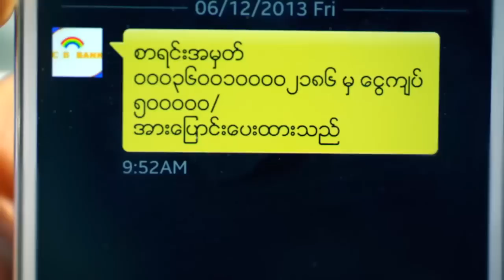ေရေဘးဒုကၡသည္ေတြနဲ႔ အထက္ျမန္မာျပည္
စံခ်ိန္တင္ မိုးသည္းထန္ခဲ့ၿပီး ျမစ္ေရေတြျမင့္တက္ခဲ့တဲ့ ျမန္မာျပည္ေျမာက္ပိုင္းက ဝန္းသိုဆည္ထဲ စီးဝင္ခဲ့တဲ့မိုးေရဟာ အလံုးအရင္းနဲ႔စီးဝင္ခဲ့သလုိ ကန္႔ဘလူအထက္က ဝန္းသိုဆည္ေအာက္ မင္းျမင္ဆည္ကလည္း ေတာင္က်ေခ်ာင္းလက္တက္ေပါင္း ၆ဝေက်ာ္စီးဝင္ရာမို႔ ေရလွ်ံရာက ဇူလိုင္ ၁၆မွာ ေရတိုက္စားခဲ့ပါေတာ့တယ္။